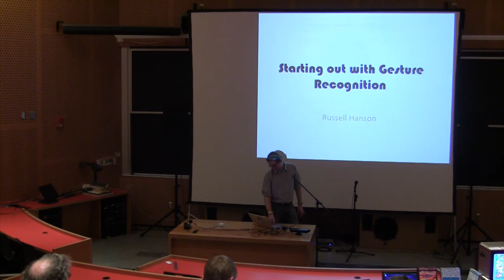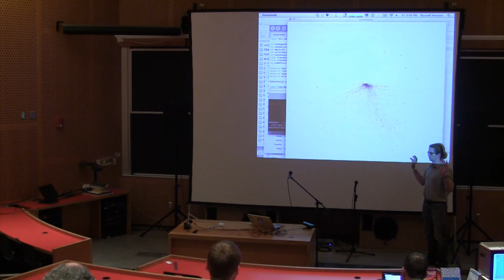Russell Hanson: Starting Out with Gesture Recognition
This talk was given at @party 2013.  For photos and other post-party information, visit @party's Post-Party Links 2013